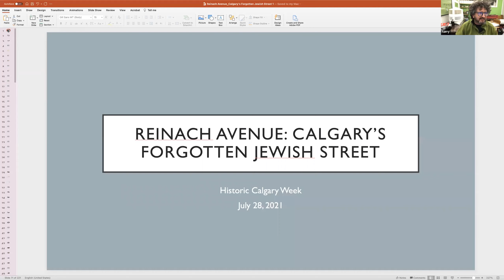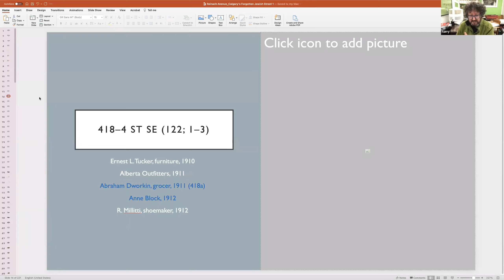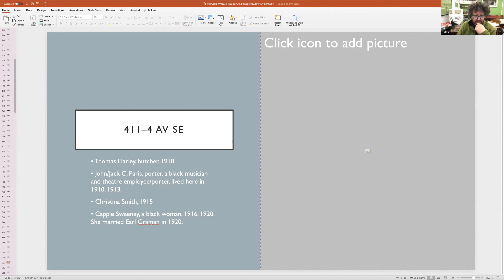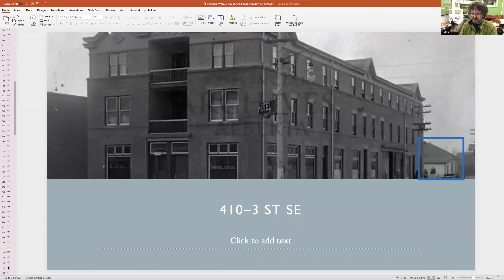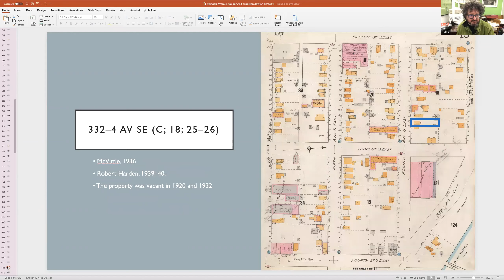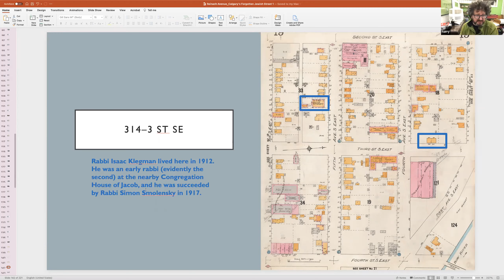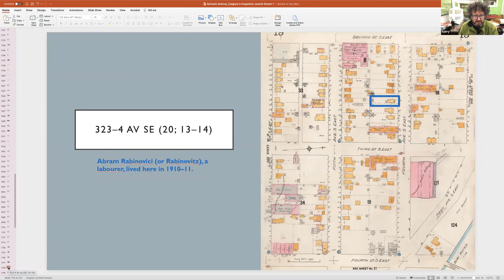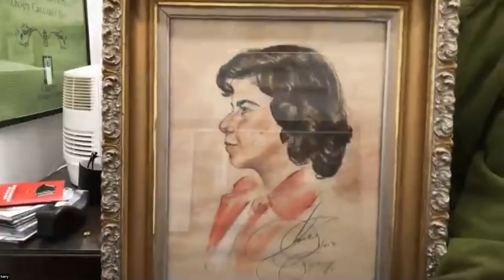More Stories from Reinach Avenue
More Stories from Reinach Avenue: Calgary’s Forgotten Jewish Street
Part 1 recorded on December 9th via Zoom
Back by popular demand! Join Harry Sanders for two presentations expanding on his well-received Historic Calgary Week 2021 talk. He will continue exploring the history of 4th Avenue South, known as Reinach Avenue from 1884–1904, likely the only road in Calgary’s history with a Jewish namesake.